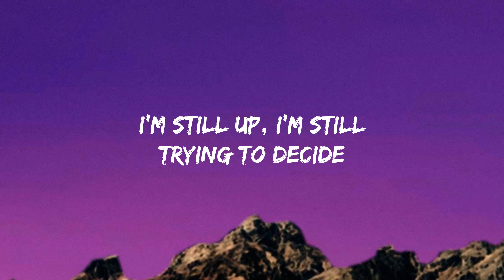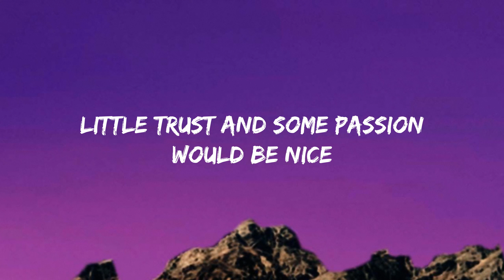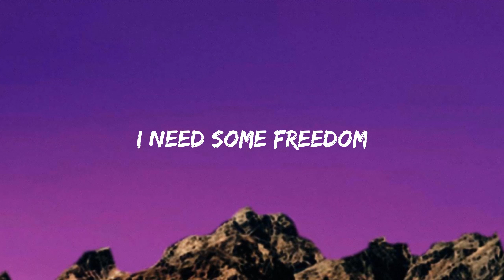[Lyrics] Attention - Justin Bieber ft Omah Lay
️🎶  Attention - Justin Bieber ft Omah Lay

🎤 Lyrics:

Ayy
Lately, I've been losin' my mind
Should I drink up? Smoke up?
Need some freedom, freedom, ah, in my life
Need some freedom, freedom
Show me a little attention (a little attention)
A little attention (a little attention)
Show me attention
Show me a little attention, yeah, yeah
I need it, I cannot deny (cannot deny)
Oh, ayy, I done see something
For my eyes only
Ain't no emoji, cry him only, ah
Ain't no emoji, on my hands only
Show me a little attention
A little atten', yeah
Show me atten', yeah
Show me a little attention now
A little atten', yeah (a little attention)
Show me attention